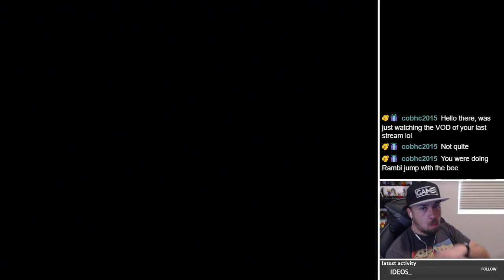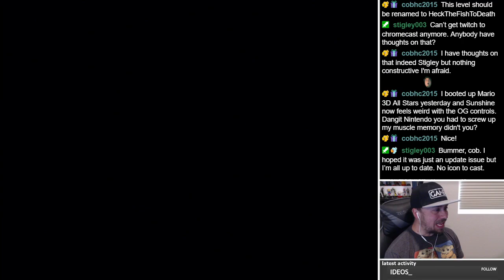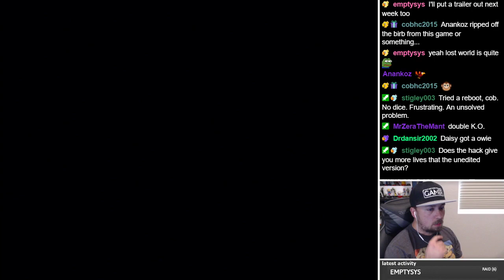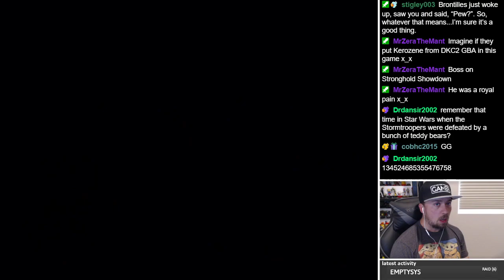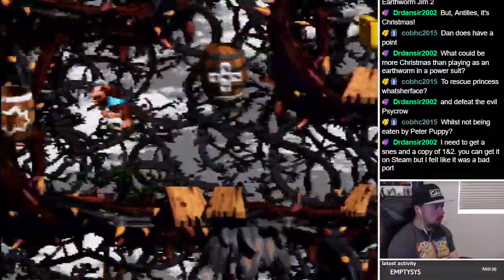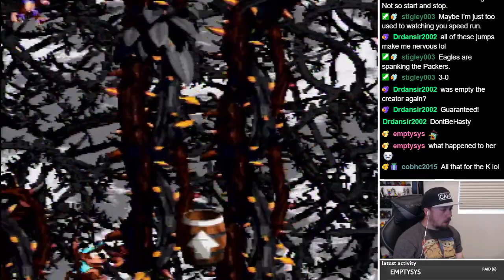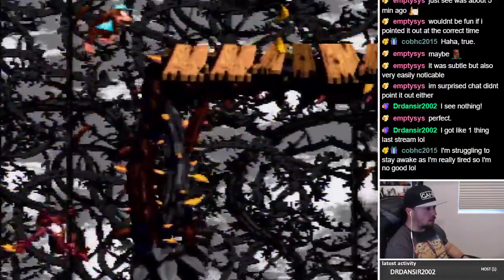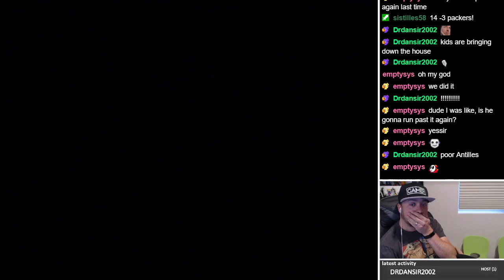DKC2 Unveiled ROM HACK | 15 - So Many Times